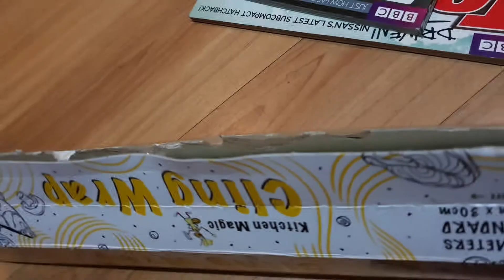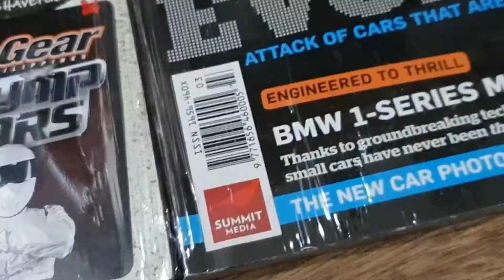DIY Framed Magazine Rack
DIY Framed Mag Rack